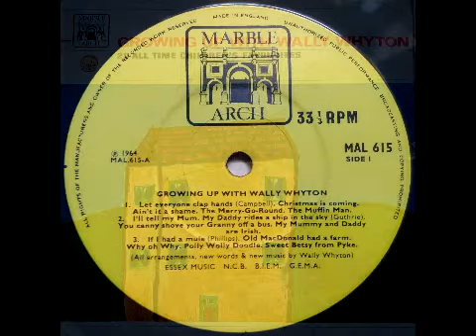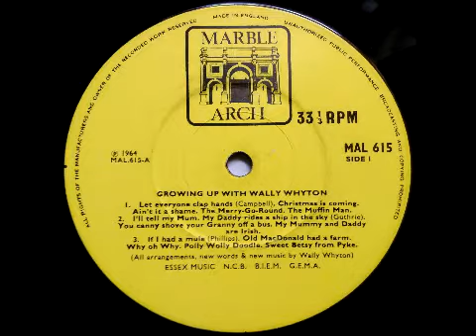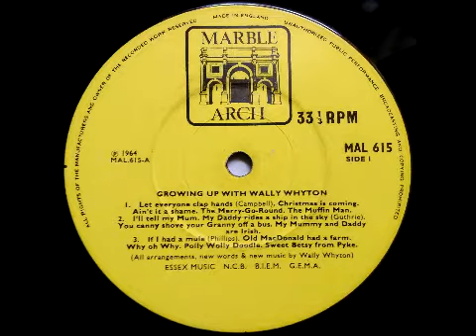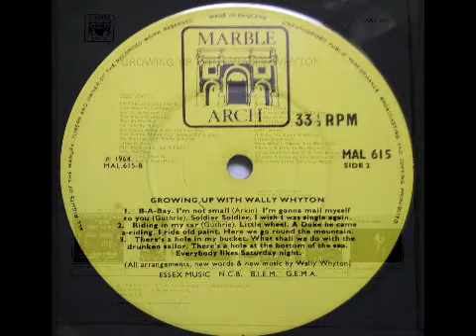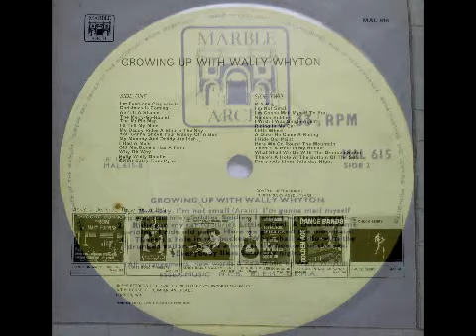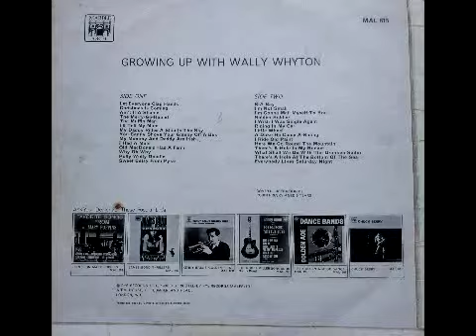Growing Up With Wally Whyton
29 Childrens songs
1964 - Marble Arch Records